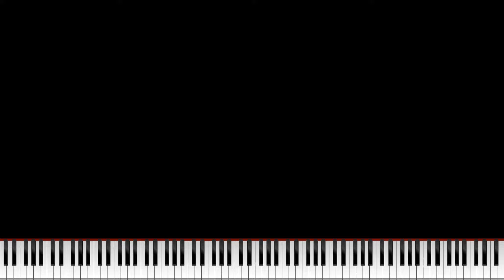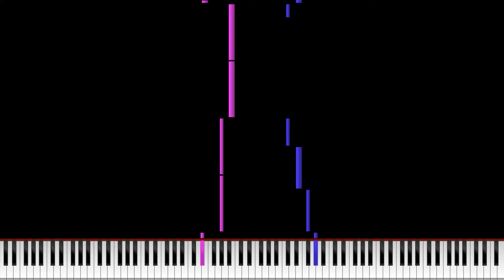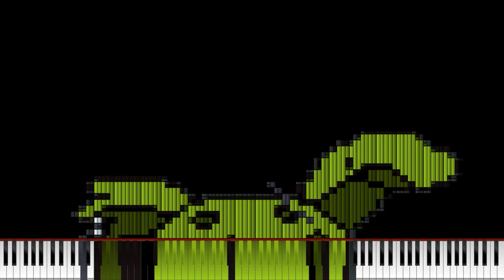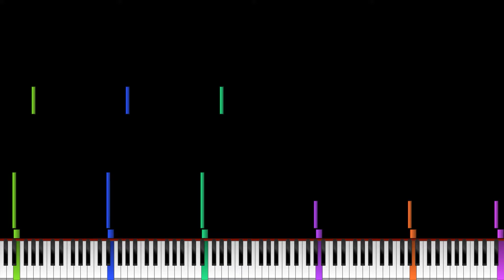Freddy’s Theme in Dark Midi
Learn the songs you love and Discover the new way to learn piano

please do visit his channel for great content of Black Midi :)
Credit for the Hardwork :
The video was rendered with Zenith
Imagetomidi software - by  Arduano
If there is anything related to your work in my videos please let me know.